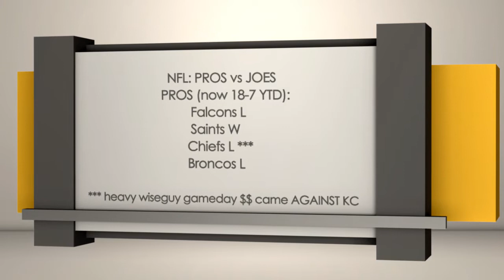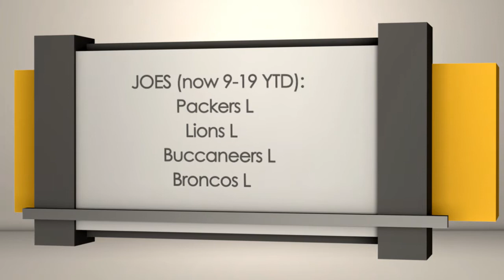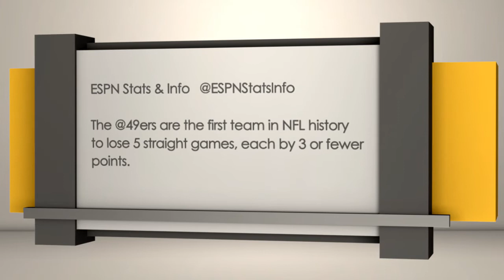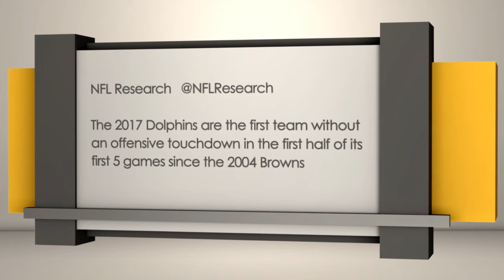NFL Week 6 Betting Recap | Sports BIT | NFL Picks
On the Monday, Oct. 16 Sports BIT show, Teddy Covers & Pauly Howard recap Week 6 in the NFL. The wiseguy money on Sunday was especially heavy on the Browns, Falcons, Saints and Bears. New Orleans and Chicago won outright.